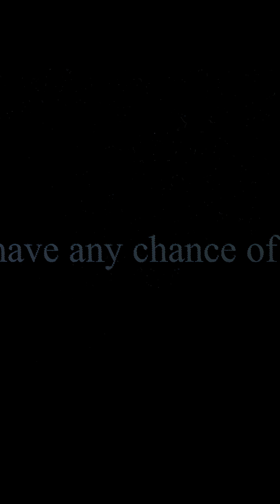What If YOU Fell Into a Black Hole? 🕳️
Black holes are places where the usual laws of physics no longer apply. What would happen to a person who crosses the event horizon — instant death or entry into another reality? Is it possible to survive inside a black hole — and why does the answer depend on who’s watching? Find out in this fascinating and educational video!